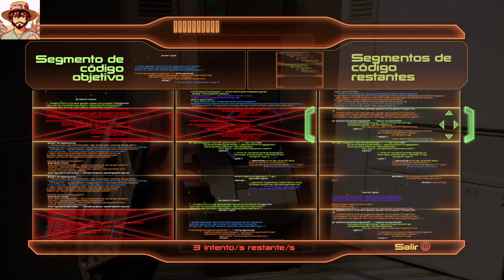[EUS ] MASS EFFECT 2 | FEM SHEPARD #7 /ESPAZIOA ARAKATUZ